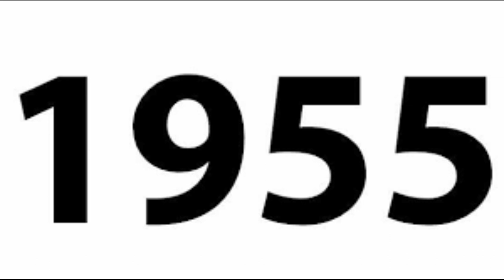General Knowledge - History Of AirCrafts - History Of Pakistan International Airlines - By: EduCare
Artist Voice : Sayed Yasir Hussain
Editor : Sayed Yasir Hussain
Released Date : 1/15/2021
Selection : Sayed Yasir Hussain
Label : Edu-Care Team
Production : Edu-Care Team Studio
Uploaded By : Edu-Care (YouTube Channel)

We are constantly working hard on making the (Edu-Care Team Studio ) better and more entertaining for you. We need your constant support to get going. We would love to hear from you.

Some Materials Are Copyrighted